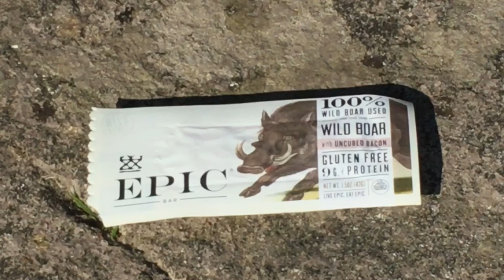Spec Ops Global June Box: Tactical Vest, Petzel Headlamp, Wild Boar Bar, And More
This is the June Spec Ops Global Subscription box - pretty cool.  This one came with, as usual, a bunch of tactical gear, a knife, and even some wild boar to eat.  As always, you can find out more

BUDGET-FRIENDLY ITEMS I RECOMMEND:
1. The Mora Craftline Basic 5 11
2. Mylar Blankets
3. UCO Stormproof Matches
4. Light My Fire Fire Steel 2.0
5. Stanley Stainless Steel Cook Set

SOLID SURVIVAL KNIVES:
1. ESEE 6
2. Ontario Knife Company Rat 7
3. Benchmade Bushcrafter
4. TOPS Kukri
5. Mora Garberg

1.CRKT Squid
2. Benchmade Griptilian
3. Spyderco Tenacious
4. Ontario Knife Company Rat 2
5. CRKT Fossil

1. Streamlight Microstream
2. Olight S1R Baton 2
3. Thrunite T1
4. Thrunite TC15
5. Fenix PD35 TAC

1. Bahco Laplander Saw
2. Corona Folding Saw
3. Mechanix Gloves
4. Large Firesteel
5. Pocket Bellows

SOLID BAGS
1. Vertx EDC Commuter Sling Bag
2. Maxpedition Valence Tech Sling
3. Vanquest Mobius
4. Vanquest Envoy 13 Bag
5. Helikon-Tex Bail Out Bag

2. 10 Lies About Survival